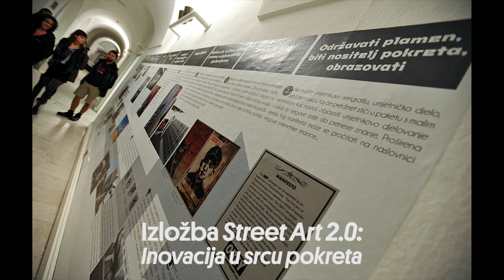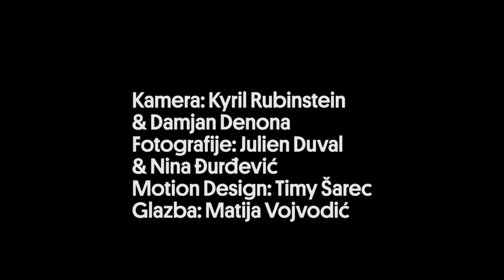Nuit blanche / Bijela Noć - Zagreb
Promo video for the "Nuit blanche" event in Zagreb in 2015

Camera/Editing: Kyril Rubinstein
Photos: Julien Duval & Nina Đurđević
Motion design: Timy Šarec